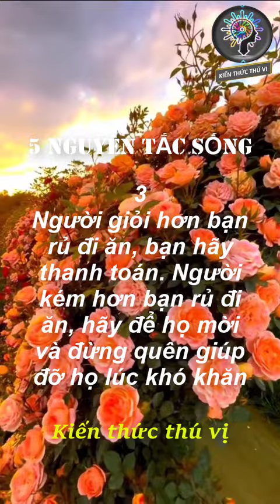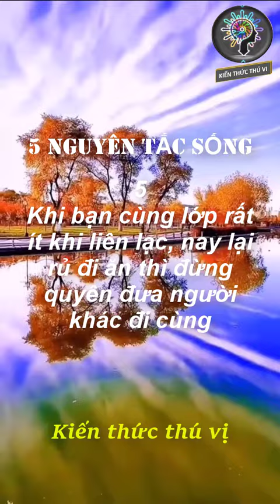#344 Những kiến thức thú vị từ các DANH NHÂN shorts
Thân mến  gửi các Quý anh/chị, KIẾN THỨC THÚ VỊ luôn cung cấp những kiến thức, bài học khách quan và trung thực về các lĩnh vực tài chính, kỹ năng bản thân.